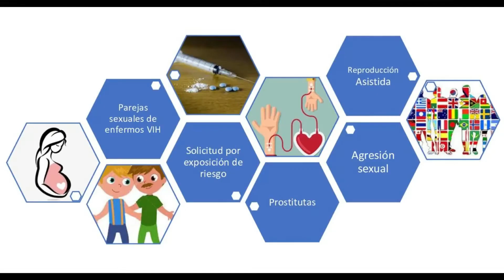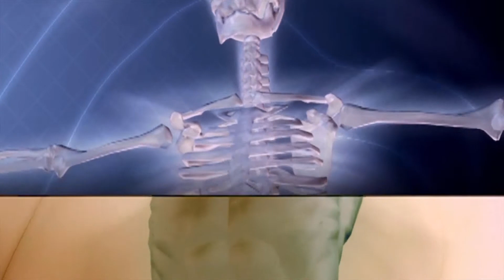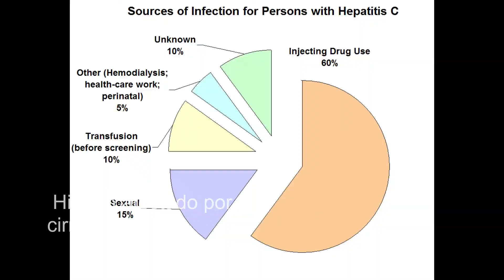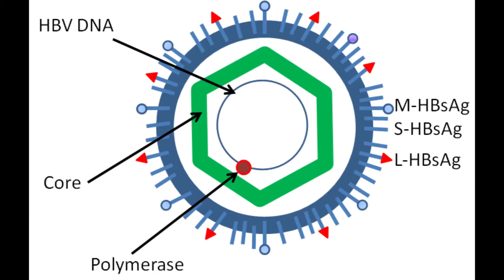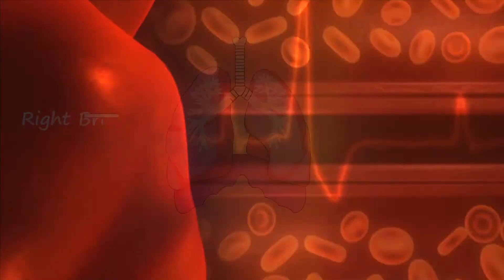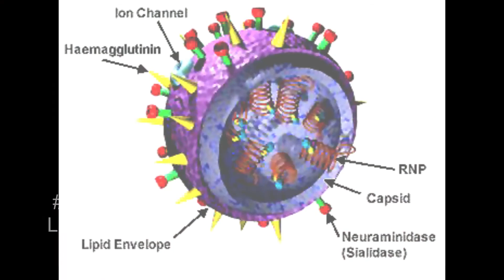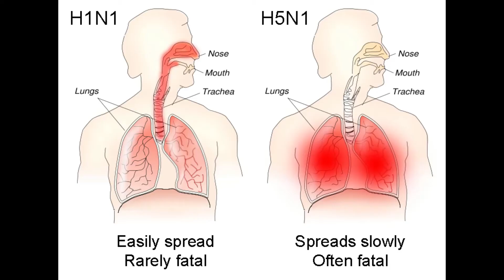🙂Los 10 Virus más mortales en el mundo (Virus y sus detalles Parte 3)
En este veremos "Los 10 virus más mortales en el mundo", sus características y demás detalles.
Así que mira nuestro vídeo hasta el final para ver nuestras conclusiones y consejos.

Some images can be used under CC Creative Commonds Licence